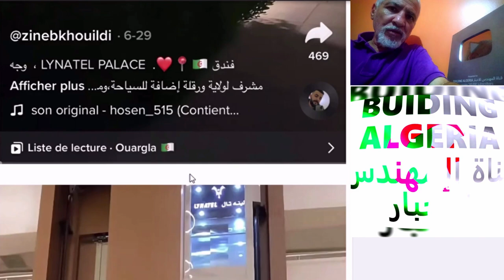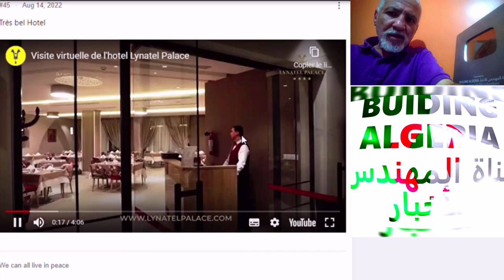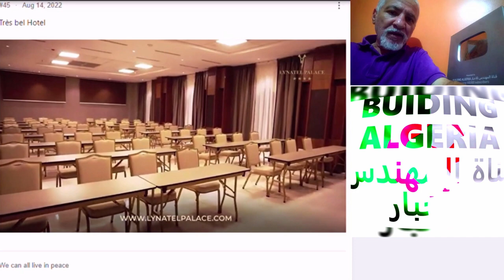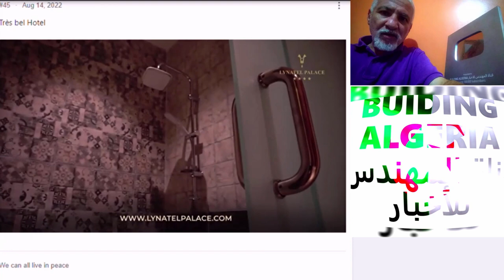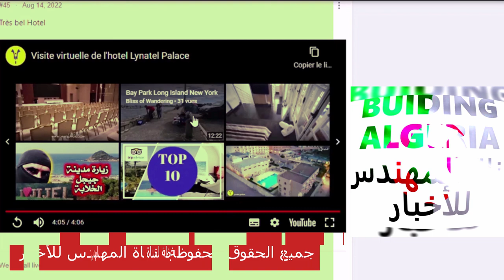👈تابعو مشاريع القارة الجزائرية 👈فندق عالمي جديد في قلب الصحراء ☝ماشاء الله 👈